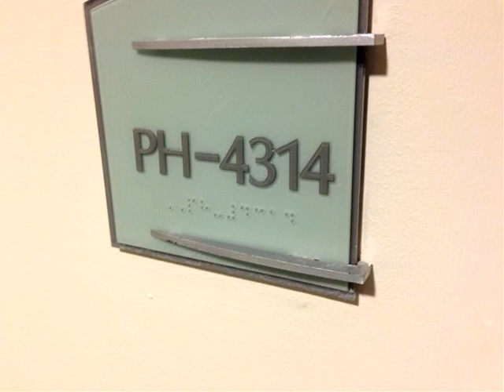1900 N Bayshore Dr # 4314,Miami,FL 33132 Apartamento En Venta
Exquisito Ático de la unidad en la hermosa cuantica en la bahia! disfrute de impresionantes vistas sin obstaculos de la bahia de biscayne y el centro de miami. caracteristicas de la unidad de grandes de la cocina w/ electrodomesticos de acero inoxidable, encimeras de granito, amplias terrazas, grandes zonas de estar, ventanas de piso a techo y suelos de marmol en toda. comodidades del edificio incluyen: 2 piscinas, 2 pisos de gimnasio w/ clases disponibles, teatro, sala de negocios, servicio de conserjeria, seguridad las 24 horas, mini mercado, lleno de conserjeria y sala de fiestas. gran ubicacion!